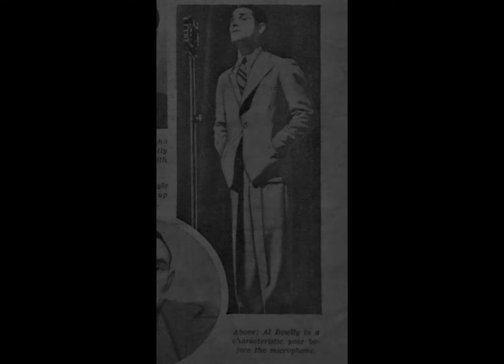Al Bowlly - Blue Moon (1935)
HD audio
Al Bowlly - Blue Moon (with Ray Noble and his Orchestra), recorded on January 12th, 1935 in New York City.